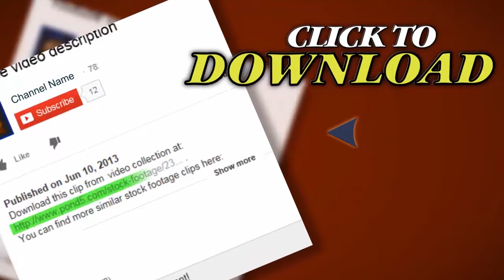Elegant Seagull Fly. Stock Footage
Thank you for visiting our page Elegant Seagull Fly. Stock Footage"